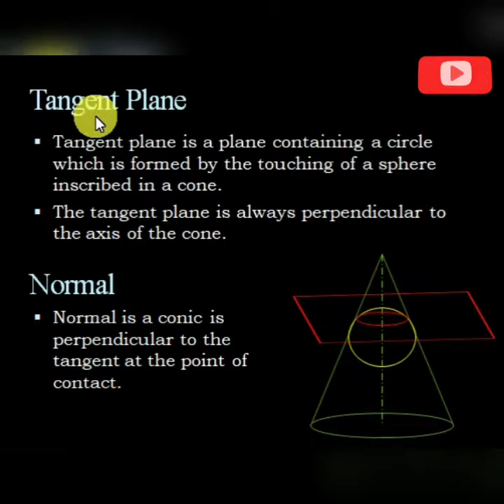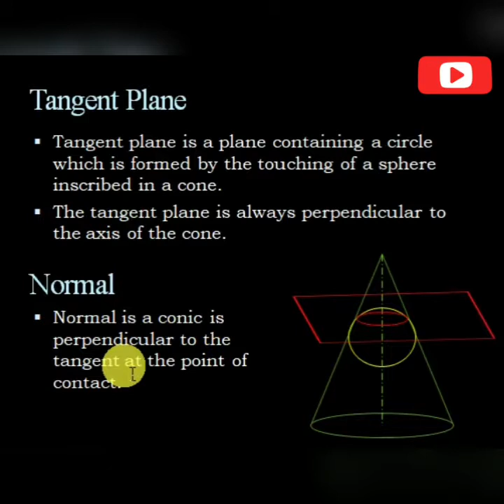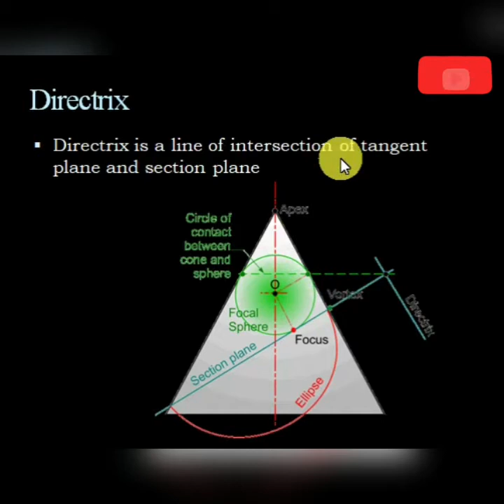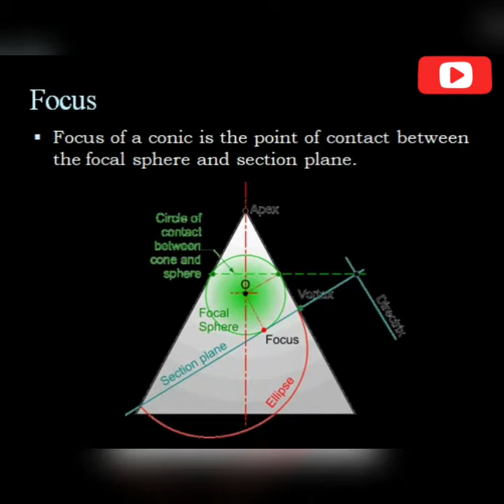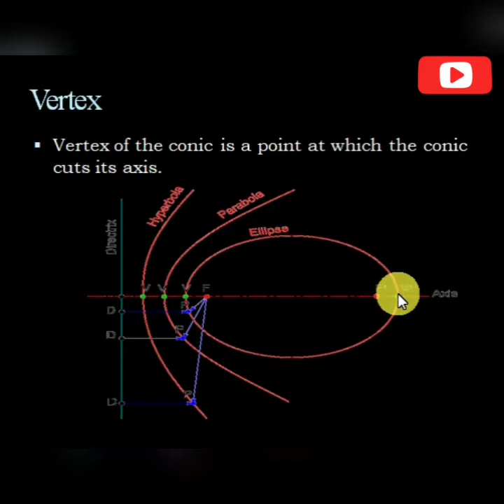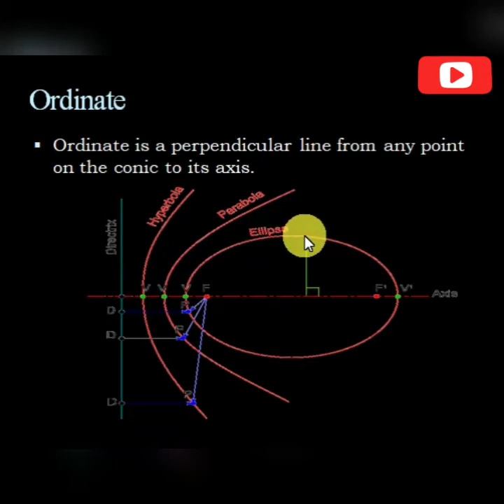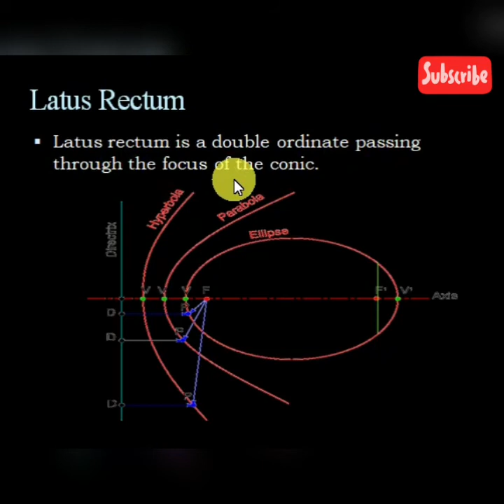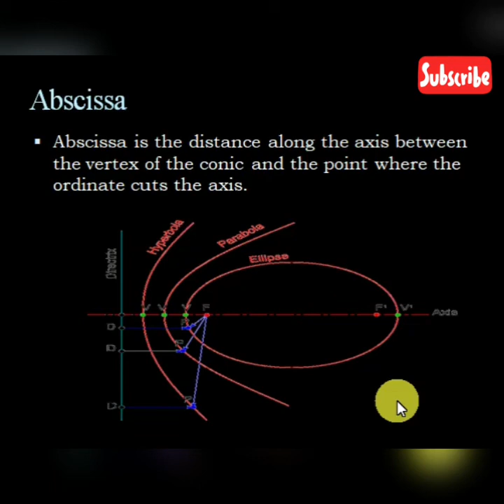TERMINOLOGY OF CONICS Conic_Section (Part-3) ENGINEERING_GRAPHICS (lecture-8)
Conic Sections
Engineering Graphics ( lecture  - 8 )

PART - 4
👉 coming soon

Civil Engineering in Malayalam
- Sijith Vaniyamkulam